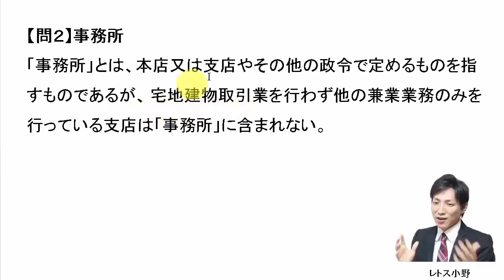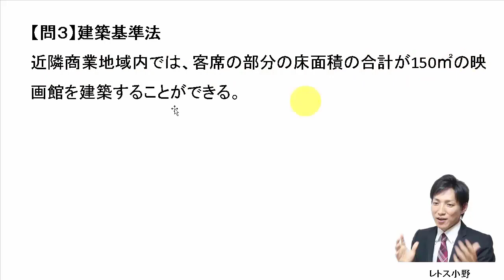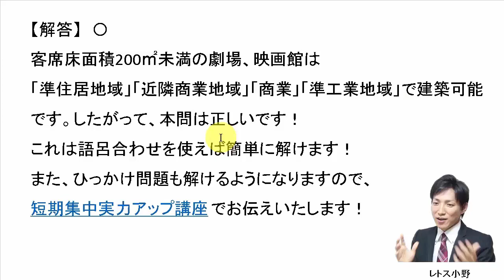【宅建過去問】6月11日の３問【レトス小野】宅建過去問解説